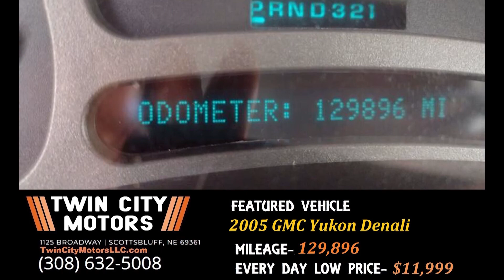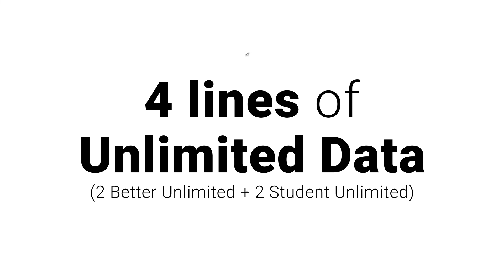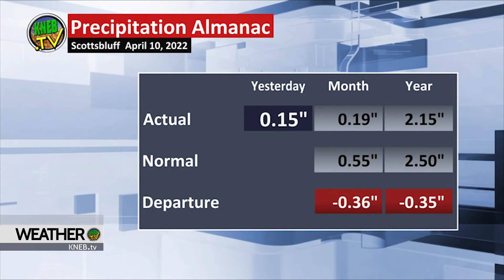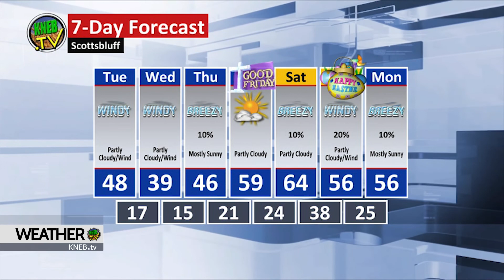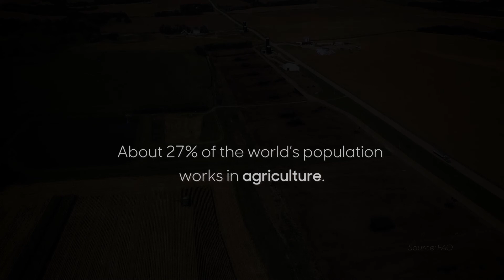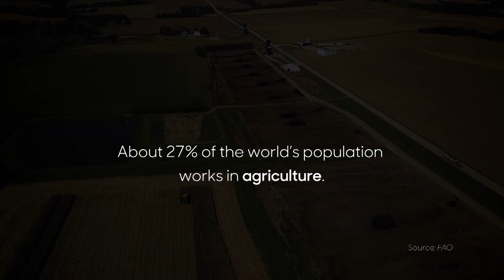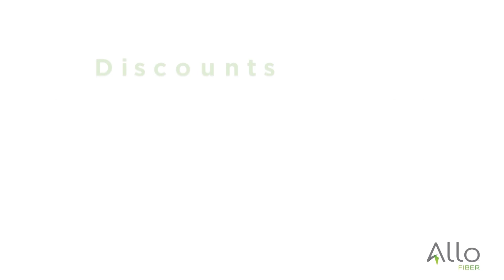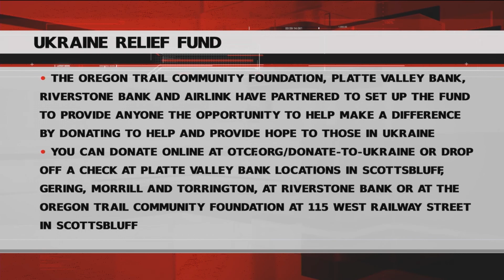KNEB.tv News: April 11, 2022